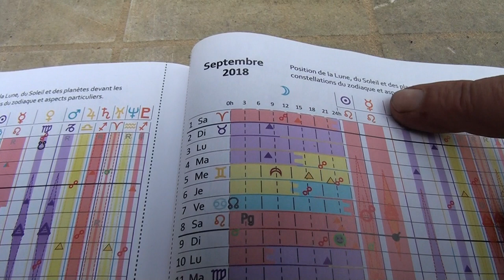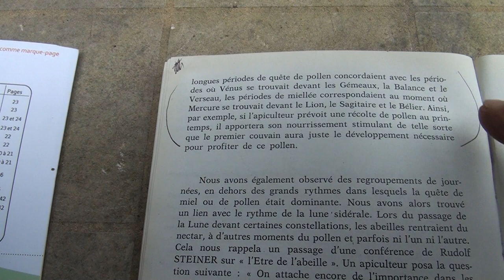PRODUCTION DU MIEL 2018 EN BIODYNAMIE DANS LES LANDES "CHEZ FRANCOIS"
La récolte du miel 2018 chez François et Claire dans les Landes
La biodynamie accorde une grande importance aux rythmes de la nature et à l'inﬂuence des astres, particulièrement des cycles lunaires.
La biodynamie s’applique en Apiculture, en Viticulture et en Agriculture.